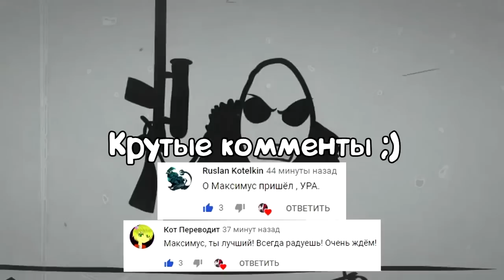КТО ТАКОЙ МИСТЕР ФРИМЕН?? ВСЯ СУТЬ ПЕРСОНАЖА и ЕГО ОСНОВНАЯ ЦЕЛЬ!! ТЕОРИИ и ФАКТЫ по MR FREEMAN!!